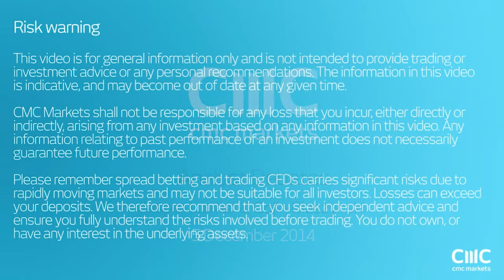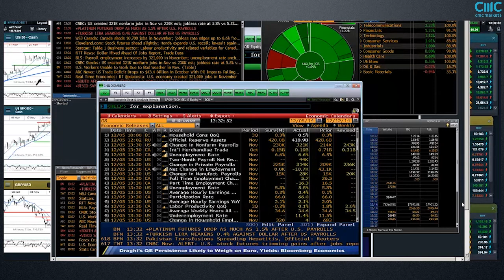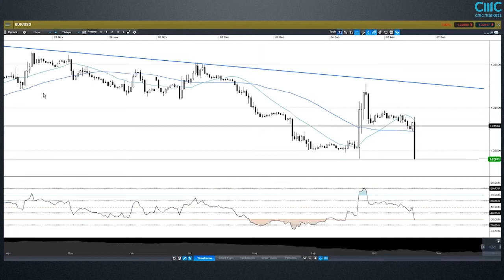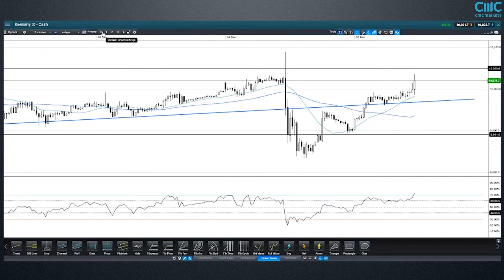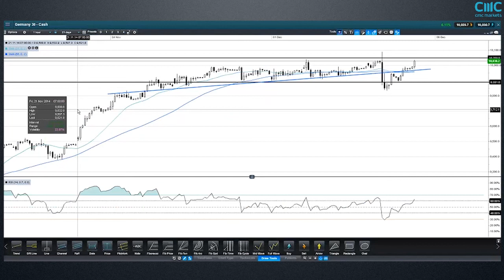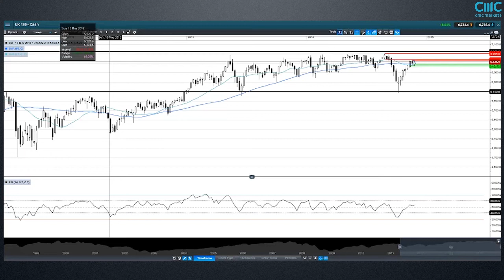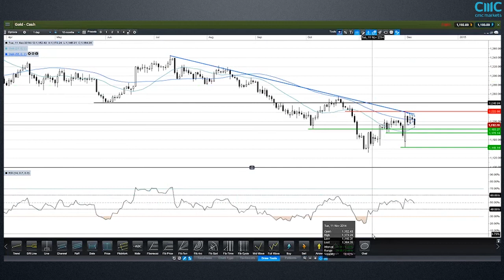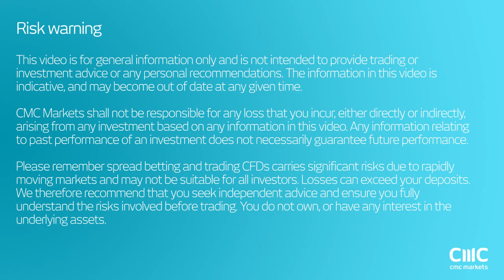Non-Farm Payroll live webinar recording friday 5th of December